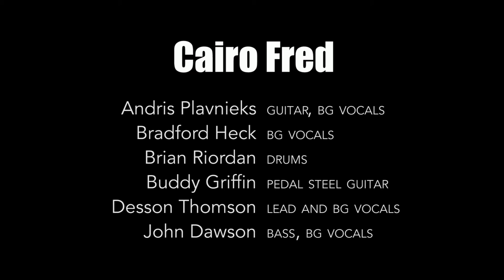River Run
Music and lyrics by Bradford Heck and Desson Thomson
Performed by Cairo Fred
With special guest Mike Mills, piano
Recorded by Gantt Kushner at Gizmo Recording
A Cairo Fred Production!